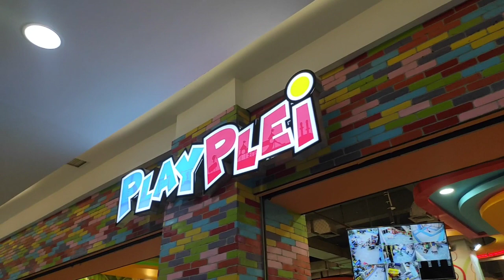VLOG Bermain Di Play Plei Playground One Bellpark Mall Cilandak Seru